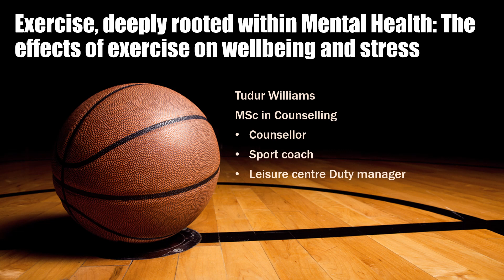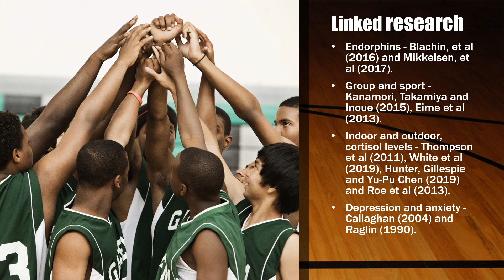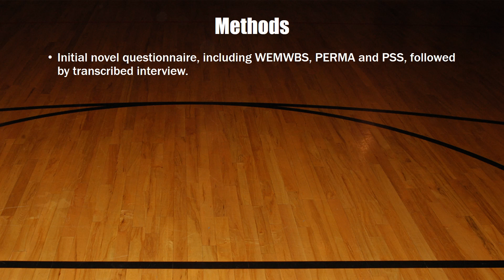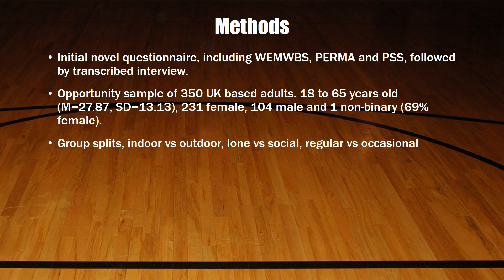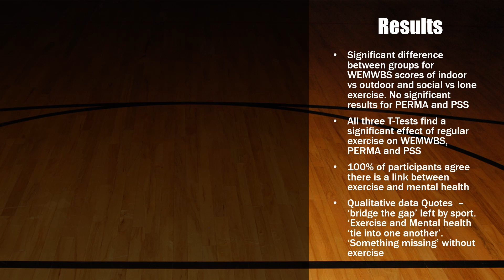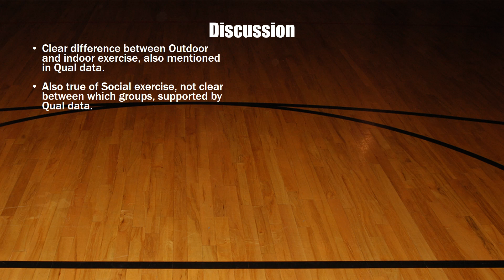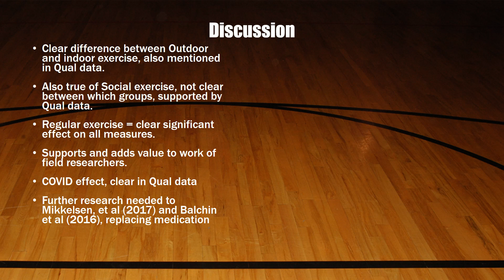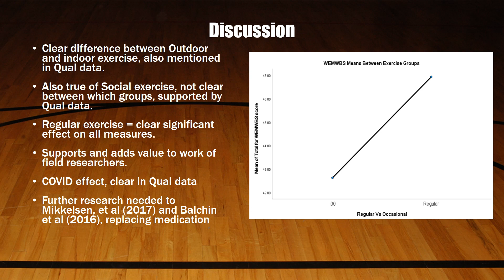Exercise, deeply rooted within wellbeing: The effects of exercise on wellbeing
Research Presentation by Tudur Williams

This presentation presents the effect exercise has on mental health and wellbeing, revealing some interesting and significant findings that might have been missed in other research studies. The presented study links to all types of indoor and outdoor exercise, ranging from simple solo walking all the way up to complex group exercise and team sports, including complicated decision making and high-level cognition. This presentation explores the effects these types of exercises can have on mental health and wellbeing, making it an intriguing prospect for improving mental health. Over 350 participants completed the questionnaires with 10 completing a follow up interview, leading to a complete data set rich in quantative and qualitative data. Participants are UK based, ranging in age from 18 to 64 years old, making the sample very open, varied and generalizable to most of the population. The results are quite staggering, concluding that this study could be used to benefit understanding and utilization of exercise in all its forms. Which will not only benefit the general population but also the counselling world through introducing another form of therapy, providing a simple, adaptable and effective tool to share with clients

• Mae'r cyflwyniad hwn yn cyflwyno effaith ymarfer corff ar iechyd meddwl a lles, gan ddatgelu rhai canfyddiadau diddorol ac arwyddocaol na sylwyd arnynt o bosib mewn astudiaethau ymchwil eraill. Mae'r astudiaeth a gyflwynir yn cysylltu â phob math o ymarfer corff dan do ac awyr agored, yn amrywio o gerdded yn syml ar eich pen eich hun i ymarfer corff cymhleth a chwaraeon tîm, gan gynnwys gwneud penderfyniadau cymhleth a gwybyddiaeth lefel uchel. Mae'r cyflwyniad hwn yn archwilio'r effeithiau y gall y mathau hyn o ymarferion eu cael ar iechyd meddwl a lles, gan ei wneud yn bosibilrwydd diddorol ar gyfer gwella iechyd meddwl. Cwblhaodd dros 350 o gyfranogwyr yr holiaduron gyda 10 yn cwblhau cyfweliad dilynol, gan arwain at set ddata gyflawn yn llawn data meintiol ac ansoddol. Mae'r cyfranogwyr yn byw yn y Deyrnas Unedig ac yn amrywio rhwng 18 a 64 oed, sy'n golygu bod y sampl yn agored iawn, yn amrywiol ac yn gyffredin i'r rhan fwyaf o'r boblogaeth. Mae'r canlyniadau'n eithaf syfrdanol, gan ddod i'r casgliad y gellid defnyddio'r astudiaeth hon er budd dealltwriaeth a defnydd o ymarfer corff yn ei holl ffurfiau. Bydd hyn nid yn unig o fudd i'r boblogaeth gyffredinol ond hefyd i'r byd cwnsela trwy gyflwyno math arall o therapi, gan ddarparu teclyn syml, addasadwy ac effeithiol i'w rannu â chleientiaid

References
Balchin, R., Linde, J., Blackhurst, D., Rauch, H., & Schönbächler, G. (2016). Sweating away depression? The impact of intensive exercise on depression. Journal Of Affective Disorders, 200, 218-221. doi: 10.1016/j.jad.2016.04.030
Callaghan, P. (2004). Exercise: a neglected intervention in mental health care? Journal Of Psychiatric And Mental Health Nursing, 11(4), 476-483.
Eime, R.M., Young, J.A., Harvey, J.T. et al. A systematic review of the psychological and social benefits of participation in sport for children and adolescents: informing development of a conceptual model of health through sport. Int J Behav Nutr Phys Act 10, 98 (2013).
Hunter, M.R., Gillespie, B.W., & Yu-Pu Chen, S. (2019). Urban Nature Experiences Reduce Stress in the Context of Daily Life Based on Salivary Biomarkers. Frontiers in Psychology, 10. 1-16.
Kanamori, S., Takamiya, T., & Inoue, S. (2015). Group exercise for adults and elderly: Determinants of participation in group exercise and its associations with health outcome. The Journal Of Physical Fitness And Sports Medicine, 4(4), 315-320.
Mikkelsen, K., Stojanovska, L., Polenakovic, M., Bosevski, M., & Apostolopoulos, V. (2017). Exercise and mental health. Maturitas, 106, 48-56. doi: 10.1016/j.maturitas.2017.09.003
Raglin, J.S. Exercise and Mental Health. Sports Med 9, 323–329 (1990).
Roe, J.J., Ward Thompson, C., Aspinall, P.A., Brewer, M.J., Duff, E.I., Miller, D., Mitchell, R., & Clow, A. (2013). Green Space and Stress: Evidence from Cortisol Measures in Deprived Urban Communities. International Journal of Environmental Research and Public Health, 10, 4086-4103.
Thompson C., J., Boddy, K., Stein, K., Whear, R., Barton, J., & Depledge, M. (2011). Does Participating in Physical Activity in Outdoor Natural Environments Have a Greater Effect on Physical and Mental Wellbeing than Physical Activity Indoors? A Systematic Review. Environmental Science & Technology, 45(5), 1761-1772.